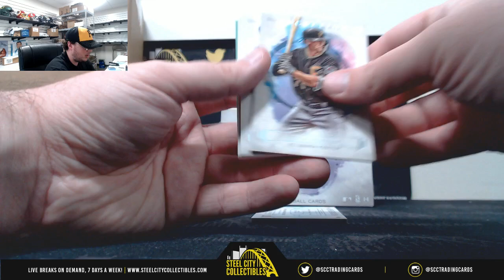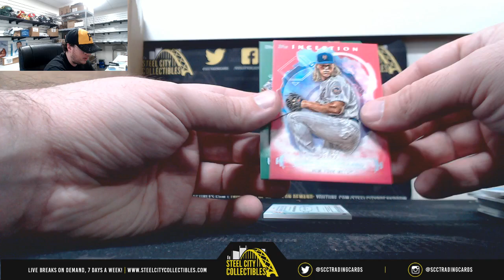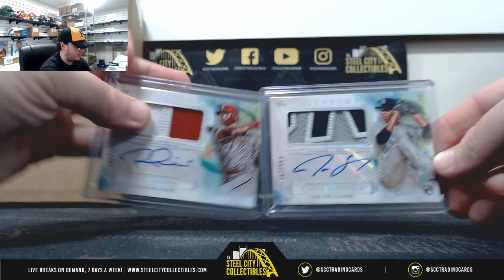2019 Topps Inception Baseball Hobby Box (x2) Live Break - Kevin